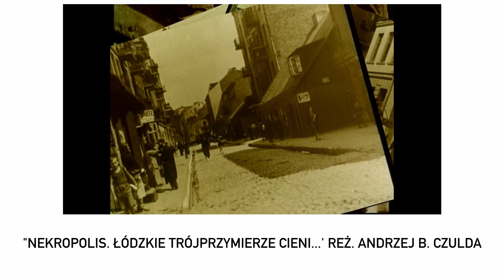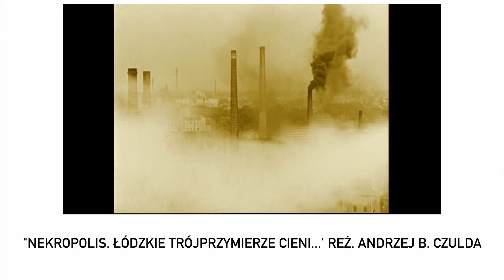"Kalejdoskop polskiego dokumentu" /Czwartek, 10.06/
CZWARETK, 17.06, 16:00-20:00
"NEKROPOLIS. ŁÓDZKIE TRÓJPRZYMIERZE CIENI..."

OPIS FILMU:

Nekropolie to miejsca o niezwykłej atmosferze, gdzie czas staje się wymiarem szczególnym, w którym liczą się najbardziej uczucia i pamięć. To one wiążą teraźniejszość z przeszłością, a pomniki i epitafia przypominają o tych, którzy odeszli na zawsze. Do cmentarzy o wyjątkowym znaczeniu historycznym i artystycznym należą nie tylko warszawskie Powązki, czy krakowskie Rakowice, ale także Stary Cmentarz przy ul. Ogrodowej w Łodzi. W sposób szczególny opowiada on o dziejach miasta, o życiu i losie jego mieszkańców, a jego trójwyznaniowy charakter sprawia, że jest to cmentarz unikalny w skali kraju i Europy. Przez długi okres czasu był to poniekąd cmentarz elitarny - miejsce pochówku przedstawicieli starych mieszczańskich rodów i wielkich przemysłowców, a także łodzian zasłużonych dla miasta. Wyjątkowa pozycja Starego Cmentarza wynika nie tylko z jego wieku, czy trójwyznaniowego charakteru, ale także piękna kompozycji. Składa się na nią cały zabytkowy krajobraz tej nekropolii z pomnikowymi drzewami, wysmakowanymi artystycznie rzeźbami, wspaniałymi kaplicami grobowymi, wśród których znaleźć można nie tylko perełki cmentarnej architektury, ale i pamiątki historyczne. Ponad 200 grobowców zostało wpisanych do rejestru zabytków, a sporo mogił przypomina o patriotyzmie, poświęceniu i zasługach, jakie wielu z pochowanych tu łodzian położyło na rzecz miasta i jego społeczności. Wszystko to skłania do refleksji i pytania, czy bez tych cieni, które zawarły na Starym Cmentarzu tak szczególne trójprzymierze istniałaby Łódź? I czy byłaby taka, jaką jest dzisiaj?

📽 Przed Wami 26 pokazów, prawie 50 filmów Wytwórni.
W każdy wtorek i czwartek w godzinach  1️⃣6️⃣:0️⃣0️⃣- 2️⃣0️⃣:0️⃣0️⃣ udostępnimy Wam nasze produkcje 🙂

🎙 Przed każdym filmem będziecie mogli wysłuchać wprowadzenia twórców konkretnych filmów, ludzi pracujących nad daną produkcją, filmoznawców, czy specjalistów danej dziedziny, o której będzie opowiadał film.

Patron honorowy: Marszałek Województwa Łódzkiego Grzegorz Schreiber
Projekt wspiera Województwo Łódzkie
Patroni medialni: TVP3 Łódź, Radio Łódź, TuLodz.pl, Kalejdoskop Magazyn Kulturalny